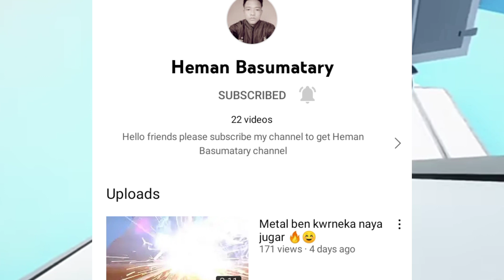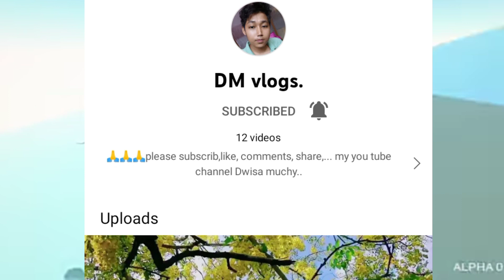new YouTube channel update2022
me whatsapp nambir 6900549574